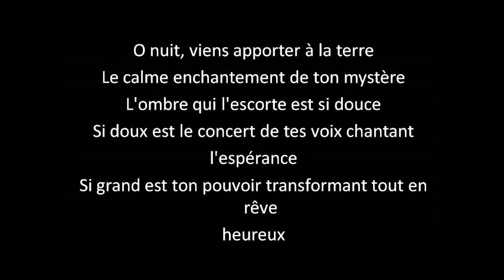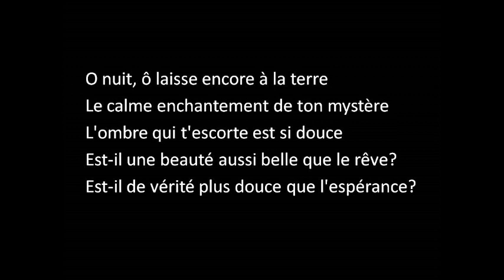La nuit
La nuit sung by Saki.Lewis